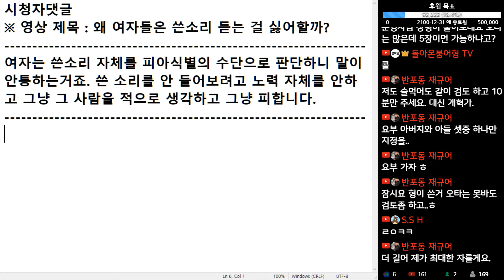(※시청자댓글) 여자는 쓴소리 자체를 피아식별의 수단으로 판단하니 말이 안 통하는 거죠. 쓴 소리를 안 들어보려고 노력 자체를 안하고 그 사람을 적으로 생각하고 그냥 피합니다.